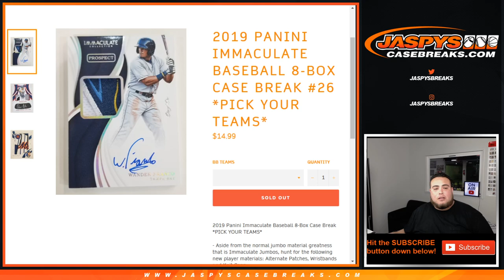DELAYED TO TOMORROW! THU. - 2019 PANINI IMMACULATE BASEBALL 8-BOX CASE BREAK #26 *PYT*